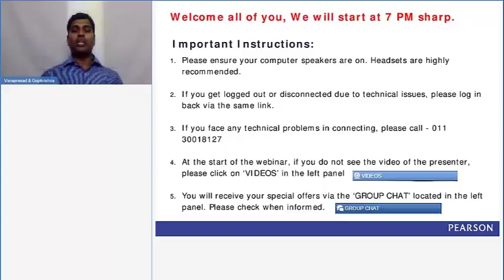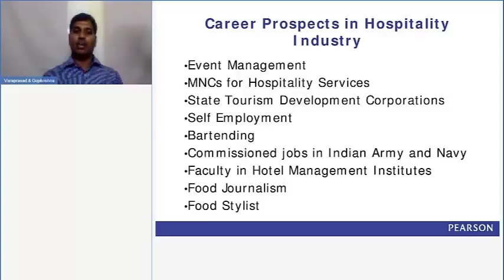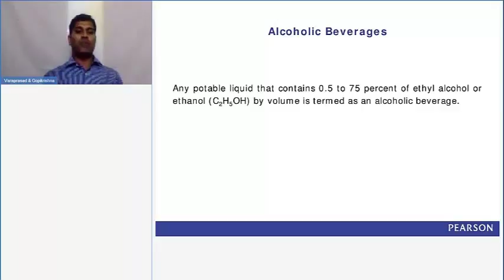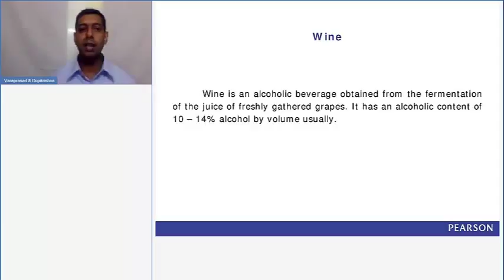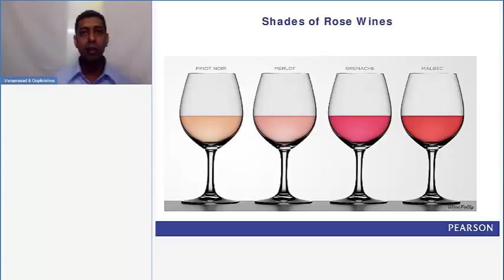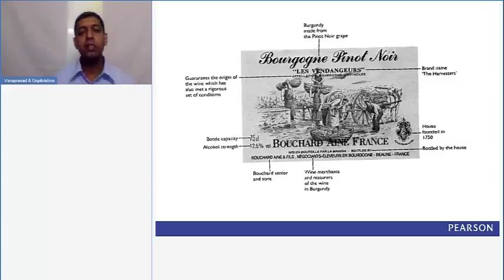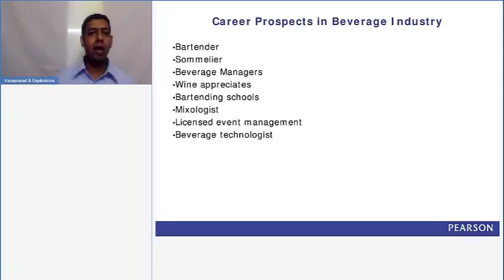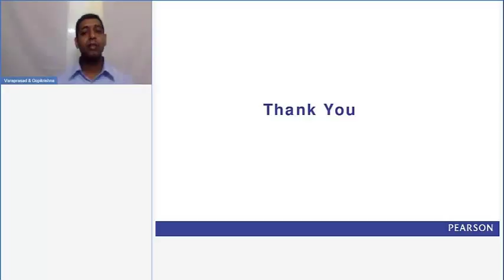Understanding Beverages by Vara Prasad PVS & Gopi Krishna R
to avail discounts on all Hospitality books.

Exclusive webinar by our expert speakers, Vara Prasad PVS & Gopi Krishna R, on: Understanding Beverages. Must watch for all candidates who are aspiring for a career in hospitality.